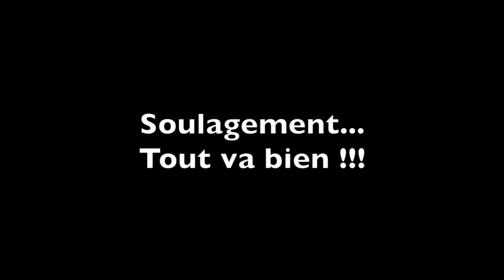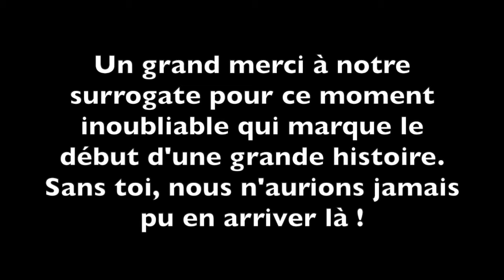Intended Parents Simon and Jerome hear their Babies Heartbeat for The First Time!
Join CFC Intended Parents Simon and Jerome as they hear their babies heartbeat for the very first time!  Read more about Simon and Jerome on the blog!